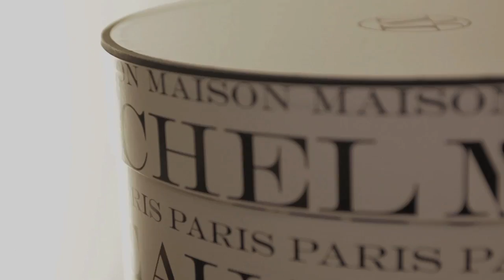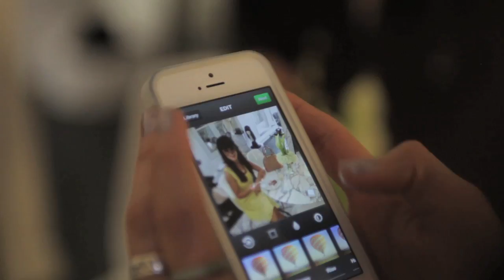CARTON : Champagne, Cakes & Blogs at Maison Michel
During this Paris Fashion Week, Laetitia Crahay for Maison Michel reveals her latest creations for Autumn/Winter 2013 to French and International fashion bloggers.